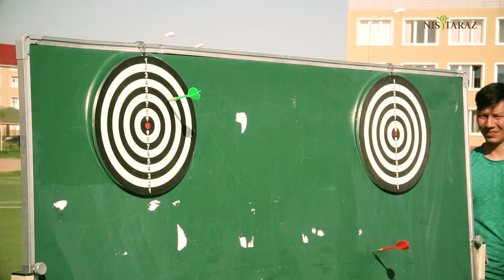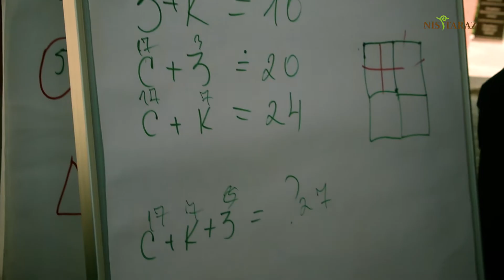Батырлар ұрпағы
7- мамыр - Отан қорғаушылар күніне, 9 мамыр - Жеңіс күніне арналған "Батырлар ұрпағы" атты іс-шарасы.